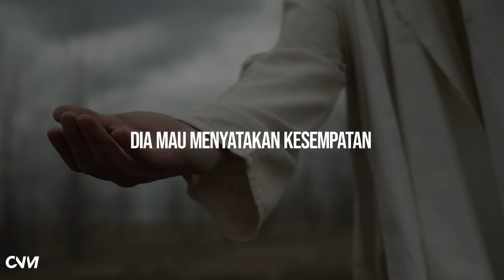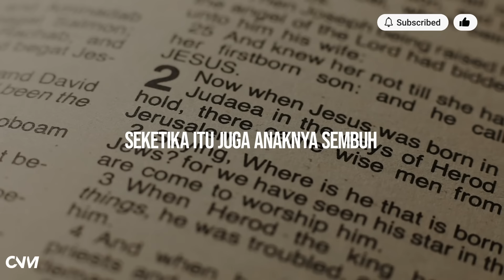MENGEJAR PEMBENARAN ATAU KEBENARAN ? | DO YOU PURSUE JUSTIFICATION OR RIGHTEOUSNESS ?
Wanita SiroFenisia percaya kepada kasih Tuhan yang tidak bersyarat. (Matius 15:22-28). Believe the unconditional love.
Tuhan memberikan kesempatan untuk engkau menyatakan imanmu, melihat kasih karunia ternyata Tuhan ada dan menuntun.
Percayakah engkau kasih karunia selalu tersedia untuk hidupmu ?
Kasih karunia menjadikan engkau rela dan penuh berlimpah dengan sukacita. Keluarlah dari semua perbandingan dan perbedaan, jamah kebenaran, dan ambil itu menjadi bagian dari kehidupanmu. Amin